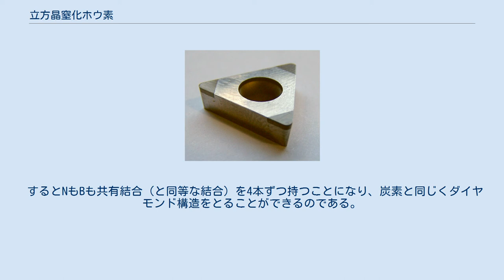立方晶窒化ホウ素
立方晶窒化ホウ素 （りっぽうしょうちっかホウそ、cBN）は、窒化ホウ素の分子構造の一つで、窒素とホウ素からなる固形の化合物である。
CBN の表記は、しばしば、その粒子を固めた「多結晶CBN」(PCBN) の意味で用いられる。
 タングステンカーバイド上に立方晶窒化ホウ素を焼結した工具 立方晶窒化ホウ素は、ダイヤモンドの静的高温高圧法に似た方法で合成される。
 ダイヤモンドに次ぐ硬さを持つ物質で、またダイヤモンドに比べて熱に強く鉄との反応性が低いという性質を持つため、その粒子を超高圧下で焼結したものは、硬質材料の切削に留まらず鋼や鋳鉄の超高速切削といった分野でも用いられる。
 この結晶の硬さはその構造に由来する。
 窒素原子(N)は共有結合をする際に孤立電子対が1対余り、ホウ素原子(B)は共有結合の際に電子対が1対足りない。
 このためNとBの間には配位結合が形成され、この結合は共有結合と同等である。
 するとNもBも共有結合（と同等な結合）を4本ずつ持つことになり、炭素と同じくダイヤモンド構造をとることができるのである。
 この構造をとったものがまさにCBNである。
 アメリカのゼネラル・エレクトリック社 (General Electric 、GE) が1969年にボラゾン (Borazon®)の商品名で発売した。